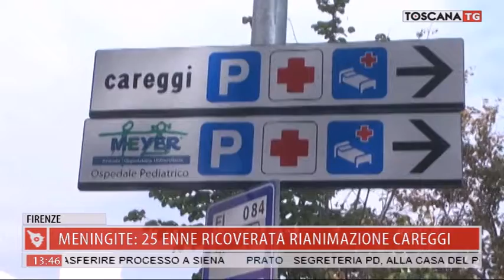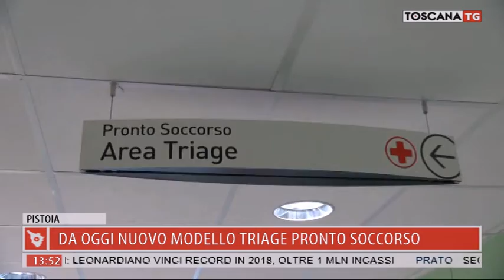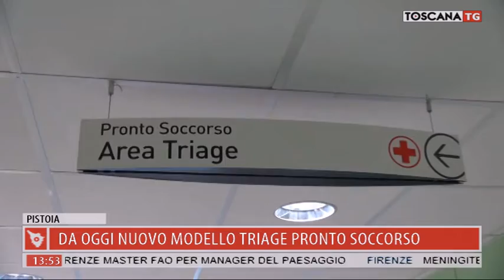2019-01-14 TG MERIDIANO